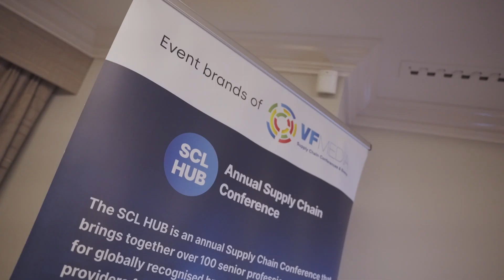Highlights from the VF Media Supply Chain Dinner 20.11.24 at the 5* Mandarin Oriental Hotel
An event themed around Architecting the Autonomous Supply Chain of the Future!